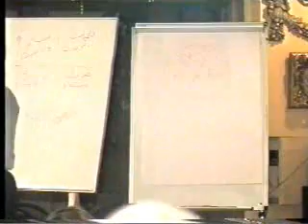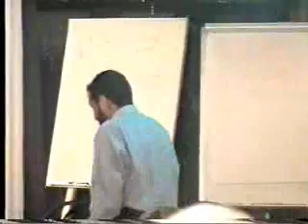part 13/21 ممارس البرمجة اللغوية العصبية NLP مع د. محمد العامري اليوم الثالث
مقطع من دورة ممارس البرمجة اللغوية العصبية التي قدمها المدرب الدكتور محمد بن علي شيبان العامري بتاريخ 11 / 9 / 2004 وذلك بفندق الريفيرا بمدينة اللاذقية بسوريا وهنا يقدم شرحاً كمقدمة لفتراظات علم البرمجة اللغوية العصبية